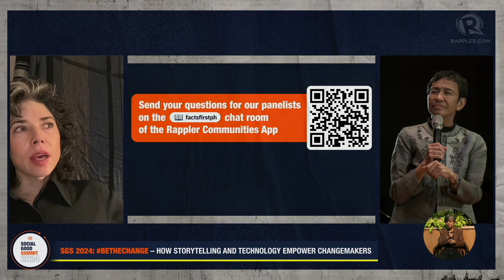Data reflects inequalities that are never neutral, says expert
During Rappler’s Social Good Summit on October 19, The Signal Foundation president Meredith Whittaker talks about how data encodes existing power structures and social inequalities. She warns against seeing data as a “snapshot of our reality” without taking into account that it is already reflecting social hierarchies, which she says are “never neutral.”